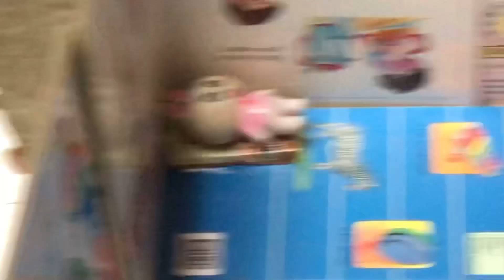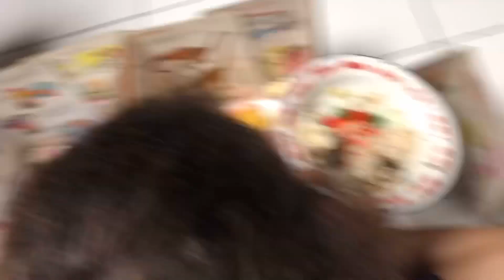Ngintip Rumah-Rumahan Ica dan Eca